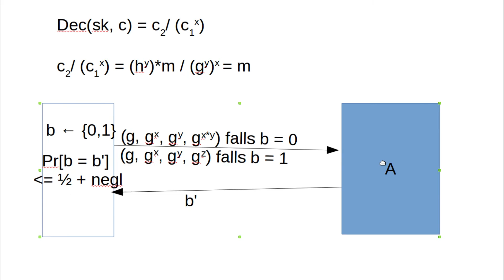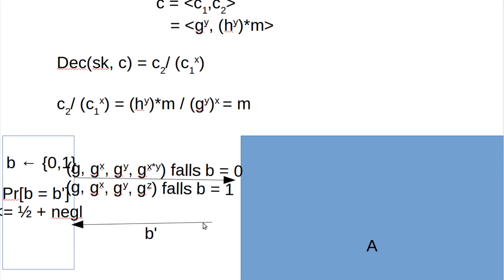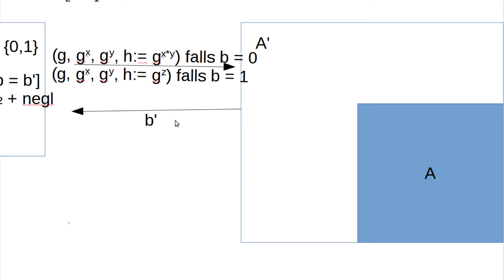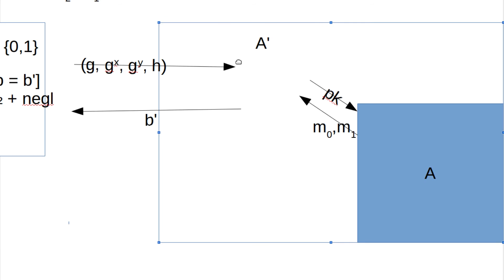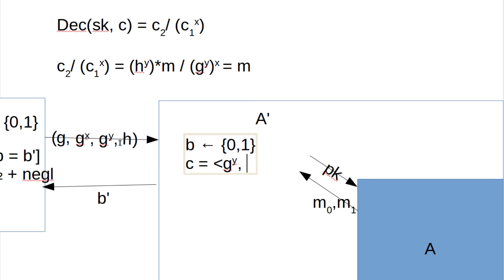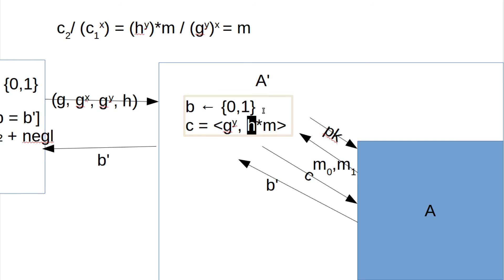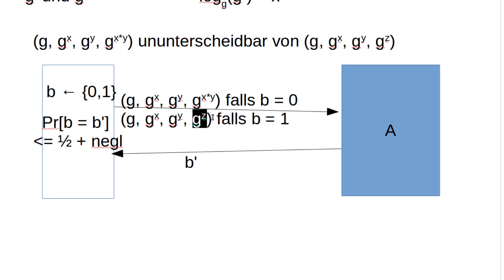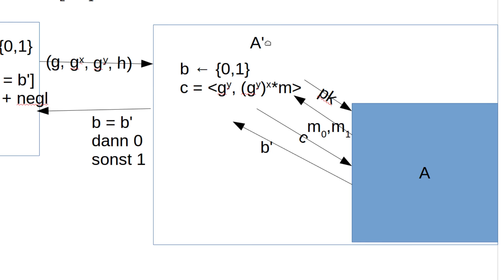Kryptographie #34 Beweis für CPA-Sicherheit von El Gamal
In diesem Video führen wir mal wieder einen Beweis durch.